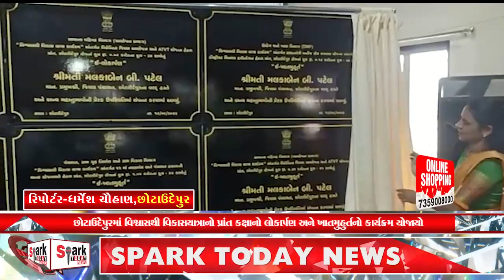છોટાઉદેપુરમાં વિશ્વાસથી વિકાસયાત્રાનો પ્રાંત કક્ષાનો લોકાર્પણ અને ખાતમુહુર્તનો કાર્યક્રમ યોજાયો